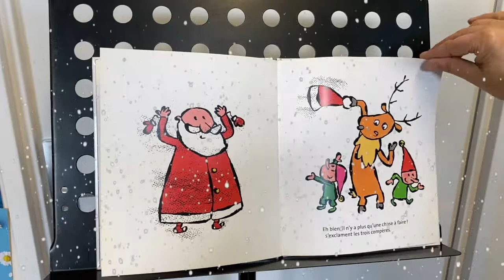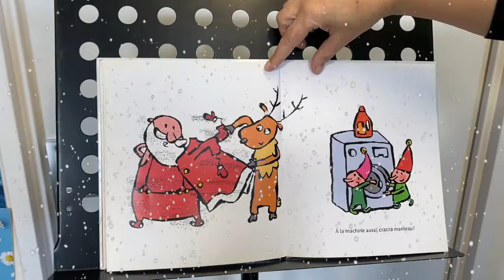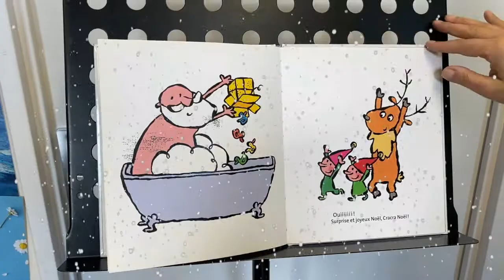Cracra Noël - Jean Maubille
La médiathèque de Contes vous propose une lecture de l'album Cracra Noël. Une histoire de Jean Maubille.